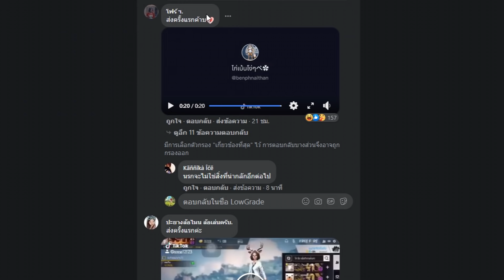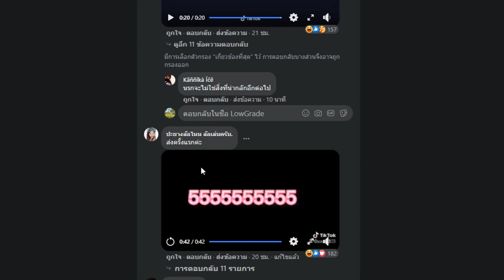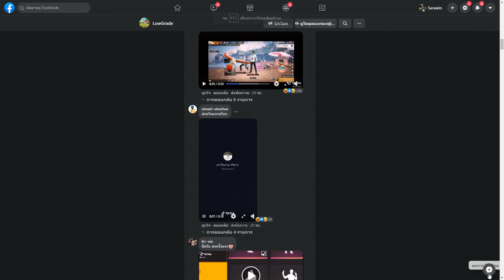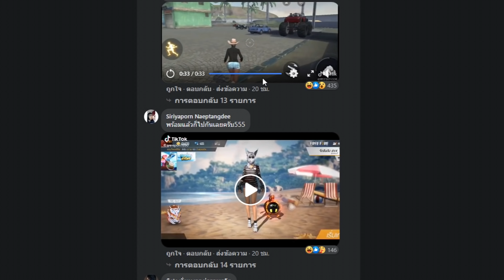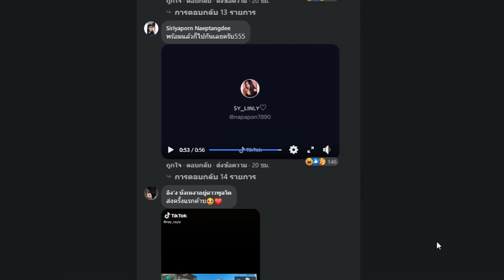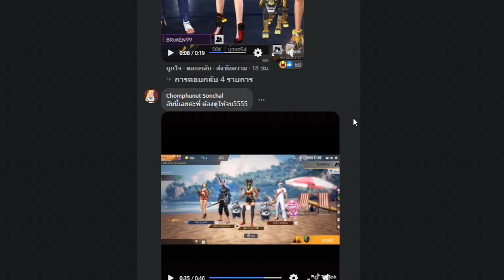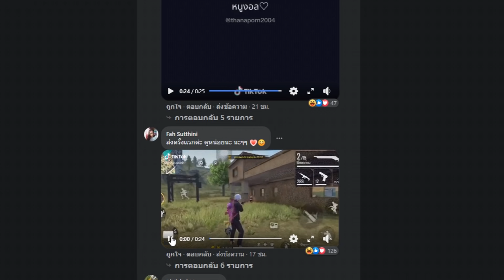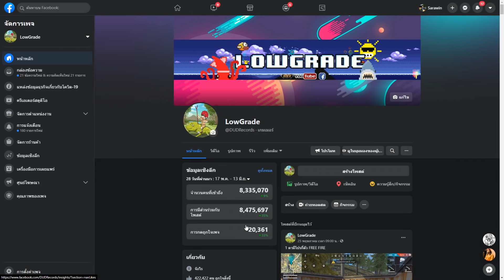FREE FIRE ก็ฮาเหมือนกันนะเนี่ย #1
สตรีมทุกวัน 19.00 เป็นต้นไปที่แฟนเพจ HardSheep

เพจ (ดูคลิปพร้อมกันได้)